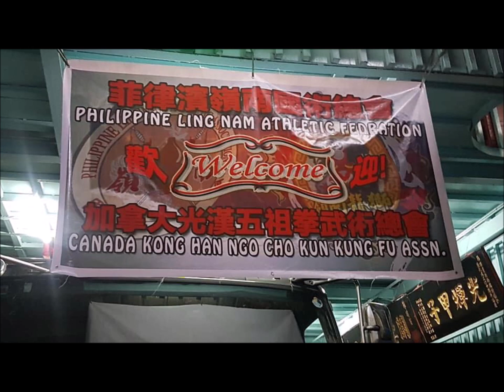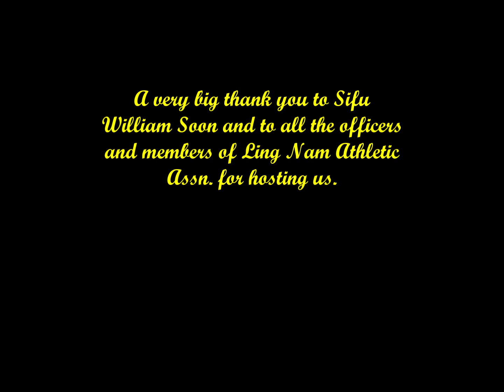2018 Courtesy call to Ling Nam Athletic Association Manila Philippines